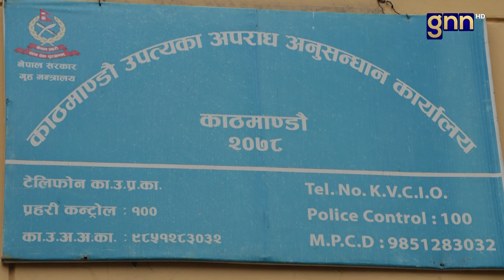वैदेशिक रोजगारमा क्रोएशिया पठाइदिन्छु भन्दै ठगी गरेको अभियोगमा प्रहरीले १ जनालाई पक्राउ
वैदेशिक रोजगारमा क्रोएशिया पठाइदिन्छु भन्दै ठगी गरेको अभियोगमा प्रहरीले १ जनालाई पक्राउ  || GNNᴴᴰ TV ||